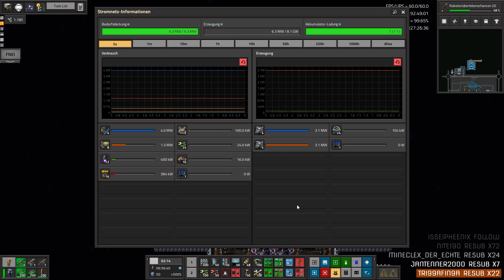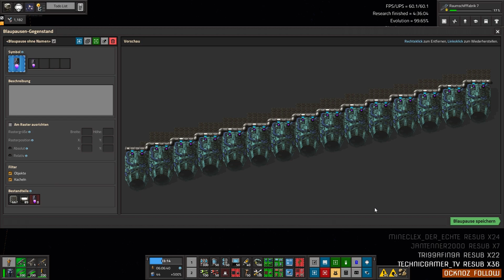[Stream Archiv] Factorio Space Exploration #150 [GER]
Modliste:

Space Exploration:
AAI Containers & Warehouses
AAI Industry
AAI Signal Transmission
Alien Biomes
Informatron
Jetpack
Robot Attrition
Shield Projector
Space Exploration + Graphic Packs

QoL:
Auto Deconstruct
Bottleneck Lite
Far Reach
FNEI
Helmod
Max Rate Calculator
Miniloader
Ore Eraser
PickerDollies
Simple Satellite GUI
Squeak Through
Vehicle Snap
Waterfill
YARM - Resource Monitor

Fancy Trains:
FluidWagonColorMask
Vibrant-Trains
Automatic_Train_Painter